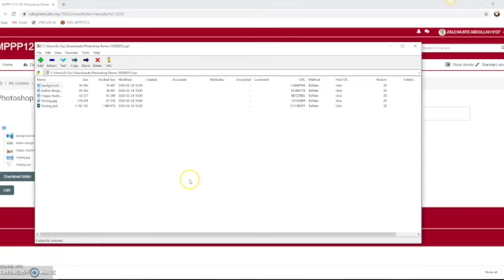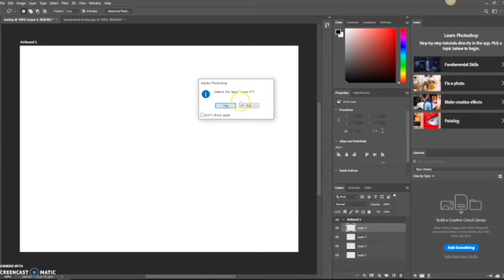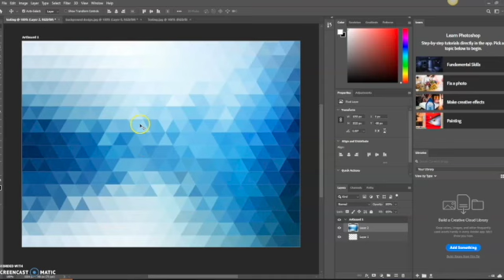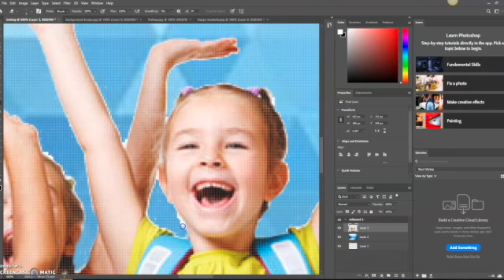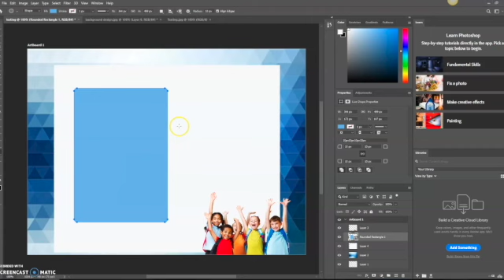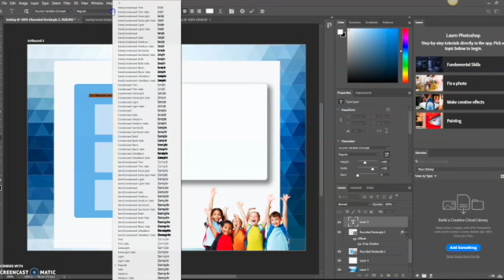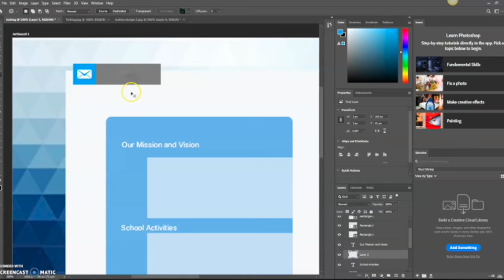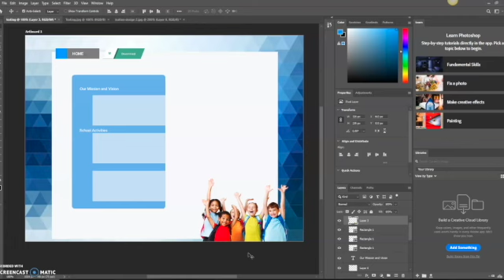Adobe Photoshop Demonstration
This video is about Element and Principle of Design